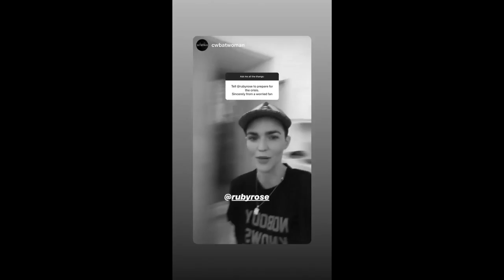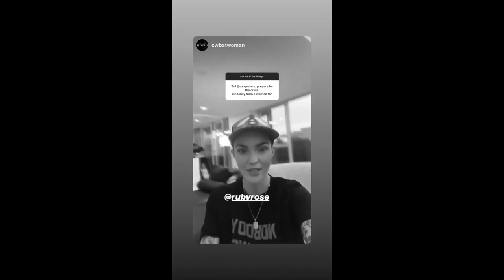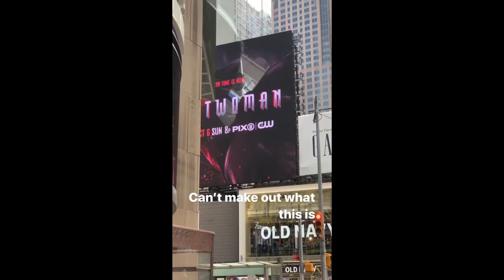Ruby Rose dogs sleep together, with the series Batwoman, answers questions, walks